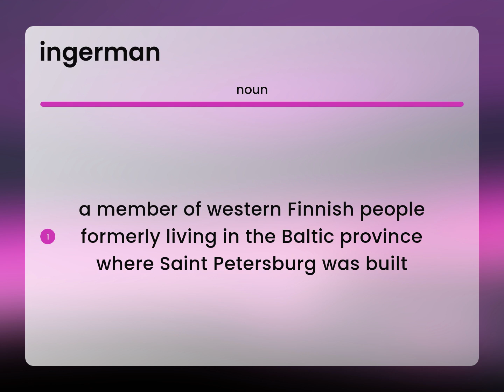Ingerman — definition of INGERMAN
INGERMAN definition

Susan Miller (2023, March 8.) What is Ingerman meaning?